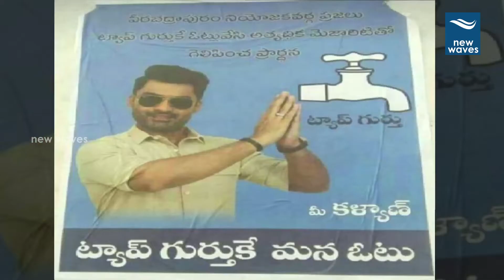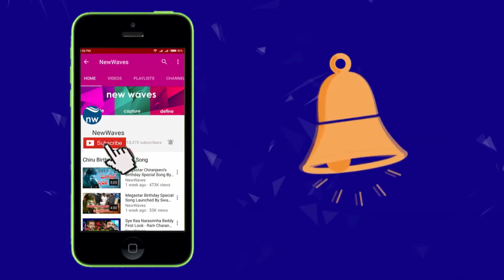Nandamuri Kalyanram To Contest In The Elections | MLA | New Waves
nandamuri kalyanram is going to contest in the elections. kalyan ram is enjoying the success of his brother's movie jr ntr jai lava kusa. at present he is working for MLA (Manchi Lakshanalunna Abbayi) movie. KalyanRam is playing a politician role in the movie. a pic of kalyan ram's upcoming movie MLA is out and going viral. in this pic kalyan ram is seen requesting for a vote to his political party..